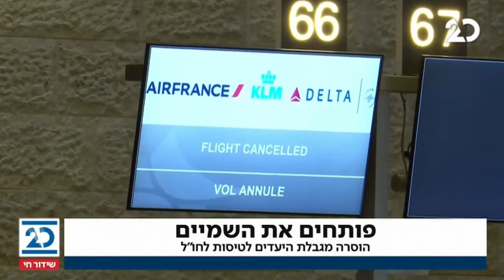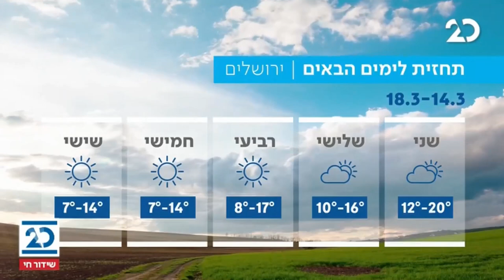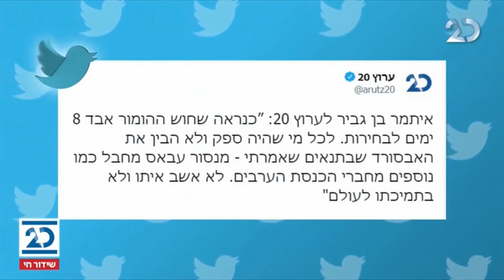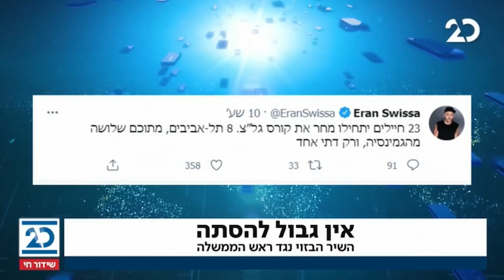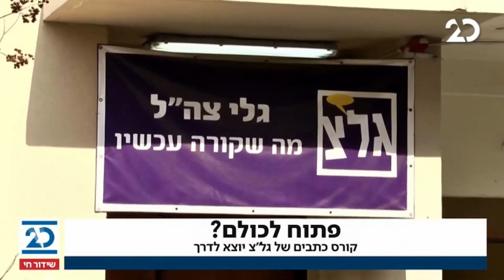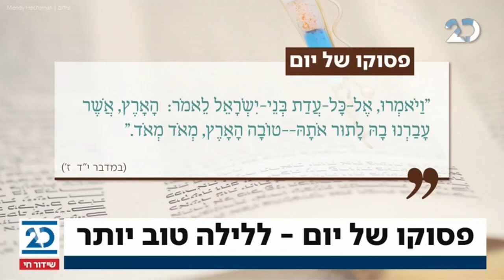חדשות הלילה עם שרה ב"ק | 15.3.2021 | התכנית המלאה